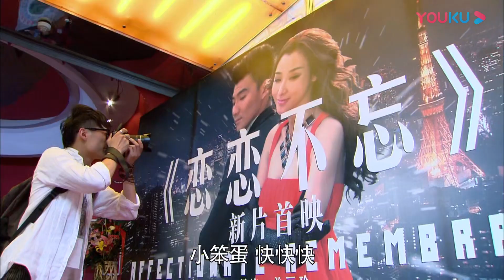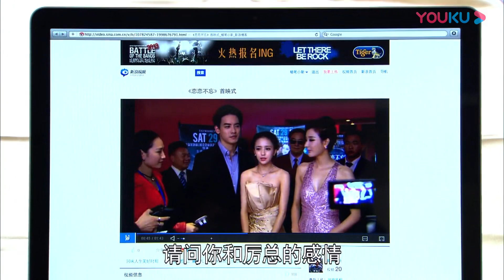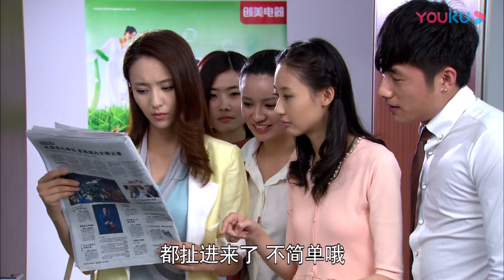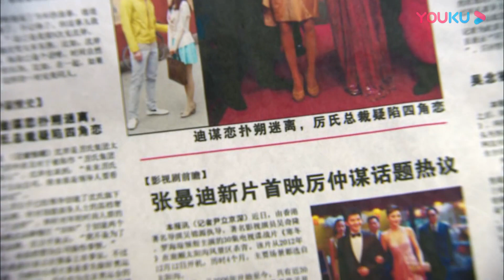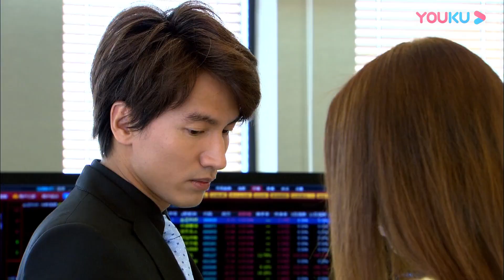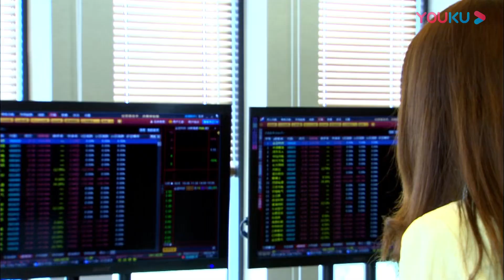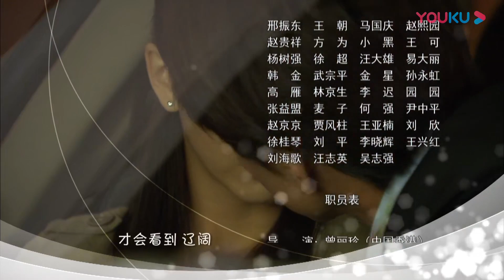【FULL】戀戀不忘 Loving, Never Forgetting EP20 | 言承旭佟麗婭虐戀情深 | 言承旭/佟麗婭 | 霸總狗血 | 優酷 YOUKU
【戀戀不忘 Loving, Never Forgetting】單親媽媽吳桐帶著兒子吳童童在大都市生活，日子雖然清貧，但充滿了希望和快樂。一次意外事故，引起了富豪厲仲謀的注意，幾番查證，證實吳童童竟然是自己的親生兒子。厲仲謀為了要回兒子，與吳桐對簿公堂，並爭得了兒子的撫養權。但在相處過程中，厲仲謀被吳桐與兒子的親密關係所打動，他自己缺失母愛的童年，讓他不希望再在兒子身上重演。厲仲謀與吳桐結婚。在經歷了生死、怨恨、指責、偏見之後，所有人都學會了諒解、寬容、信任和愛。在童童的小學開學典禮上，一家人團聚了。
★主演：言承旭/佟麗婭/馮婧/黃柏鈞/吳玉芳/呂行/劉鑫/何湧生/王建新
★集數：34集